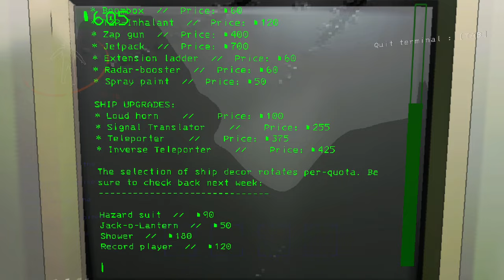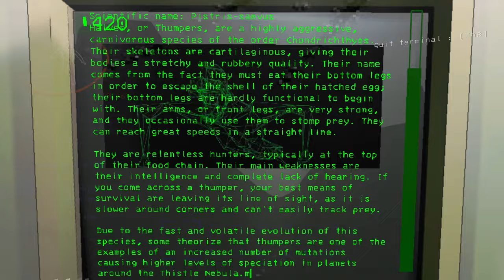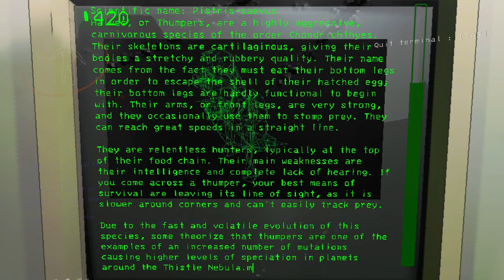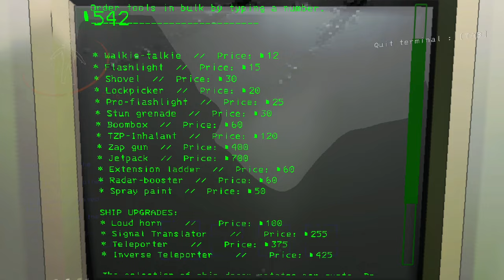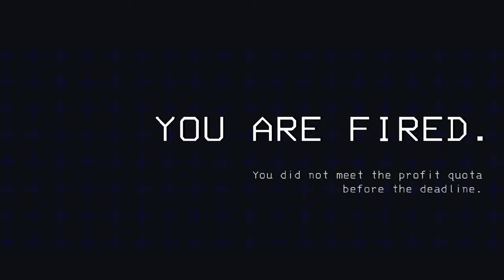🔴 NEW LETHAL COMPANY UPDATE - Dec 14th, 2023 Livestream